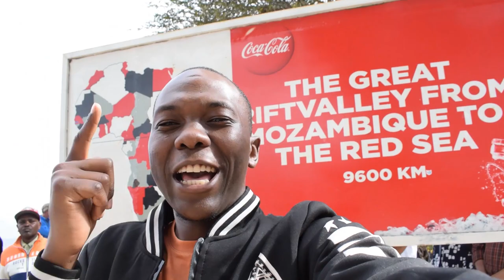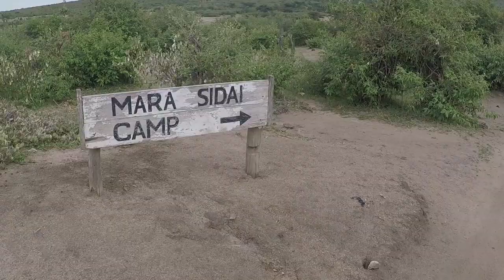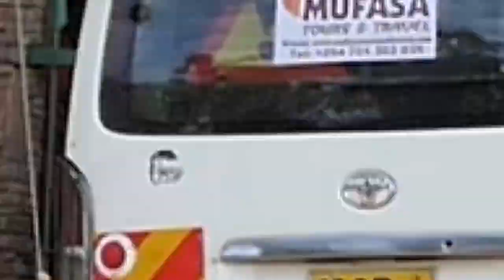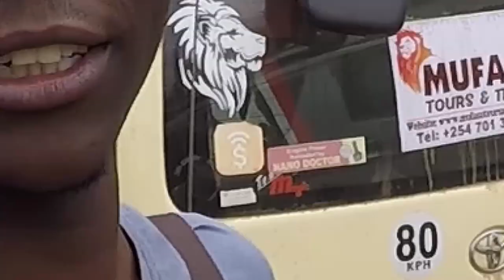MAASAI MARA SAFARI EXPECTATIONS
Hello Rafikis,

Thank you for clicking on this video/channel!

Today I take you to the great land of Maasai Mara, A leading tourist destination famous for the wildebeest migration! Tag along!
TRIP COSTED = 6,500/- Ksh Per Person for 2 days 1 night  (Courtesy of Mufasa Tours & Travels)